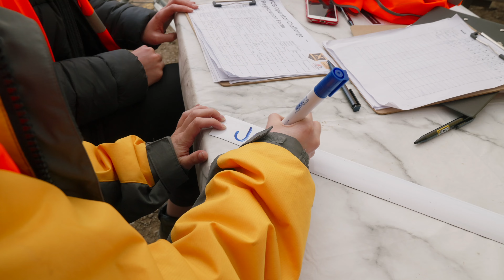JCB Operator Challenge Heat 2 | Holt JCB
Another round of contestants battled it out in the JCB UK Operator Challenge with Holt JCB at Somerset over the weekend, with high hopes of winning the title. Sign up for the challenge today: brnw.ch/21wIIlc.